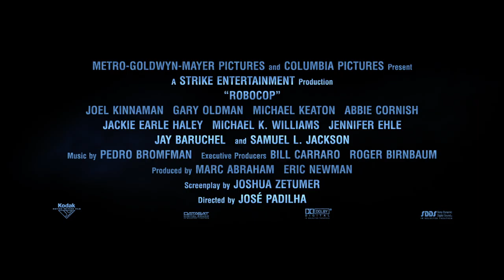Robocop 2013 Trailer #2 Official - 2014 Movie [HD]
Robocop Trailer 2014 Movie - Official 2013 trailer #2 in full HD 1080p - starring Joel Kinnaman, Gary Oldman, Michael Keaton, Abbie Cornish - directed by José Padilha - In 2028 Detroit, when Alex Murphy (Joel Kinnaman), a loving husband, father and good cop is critically injured in the line of duty, the multinational conglomerate OmniCorp sees their chance for a part-man, part-robot police officer.

"Robocop" movie hits theaters February 7, 2014.

In RoboCop remake, the year is 2028 and multinational conglomerate OmniCorp is at the center of robot technology. Overseas, their drones have been used by the military for years - and it's meant billions for OmniCorp's bottom line. Now OmniCorp wants to bring their controversial technology to the home front, and they see a golden opportunity to do it. When Alex Murphy (Joel Kinnaman) - a loving husband, father and good cop doing his best to stem the tide of crime and corruption in Detroit -- is critically injured in the line of duty, OmniCorp sees their chance for a part-man, part-robot police officer. OmniCorp envisions a RoboCop in every city and even more billions for their shareholders, but they never counted on one thing: there is still a man inside the machine pursuing justice. Robocop trailer 2013 is presented in full HD 1080p high resolution.

ROBOCOP 2014 Movie
Genre: Action and Adventure
Director: José Padilha
Cast: Joel Kinnaman, Gary Oldman, Michael Keaton, Abbie Cornish, Jackie Earle Haley, Michael K. Williams, Jennifer Ehle, Jay Baruchel, Marianne Jean-Baptiste, Samuel L. Jackson
Writers: Josh Zetumer, Nick Schenk

Robocop official movie trailer courtesy Sony Pictures.